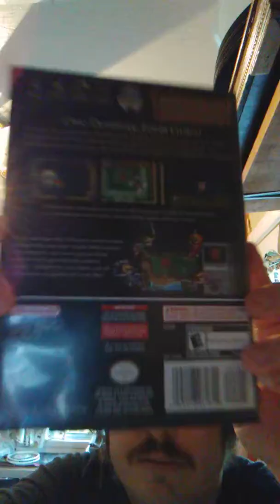Two packages. Two retro zelda games. O yeah.